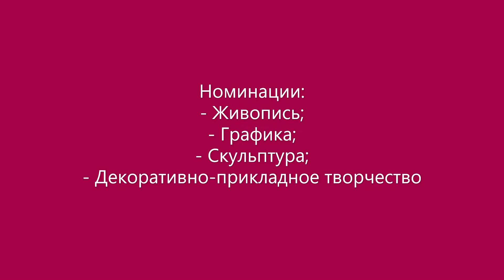Қазақстан жаңа әлемде